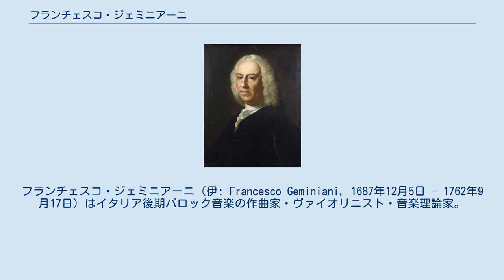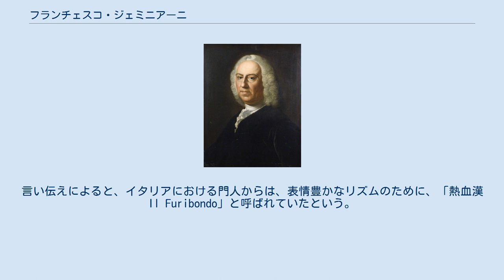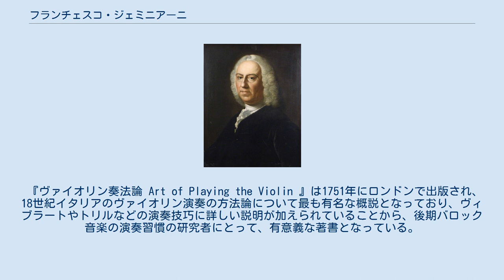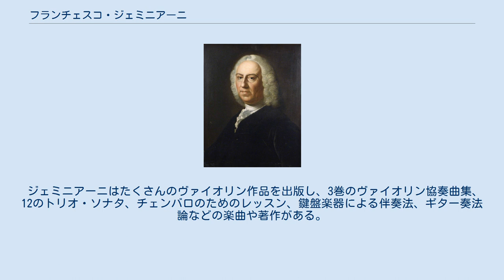フランチェスコ・ジェミニアーニ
フランチェスコ・ジェミニアーニ（伊: Francesco Geminiani, 1687年12月5日 - 1762年9月17日）はイタリア後期バロック音楽の作曲家・ヴァイオリニスト・音楽理論家。
演奏家としてロンドンやダブリンで活躍し、作曲家としてコレッリからヘンデルをつなぐ存在であった。
 ルッカ出身。
音楽全般をアレッサンドロ・スカルラッティに師事。
ヴァイオリンはミラノでカルロ・アンブロジオ・ロナーティに、その後ローマでアルカンジェロ・コレッリに師事。
1711年よりナポリの宮廷楽団のコンサートマスターに就任し、しばしば旧師スカルラッティと接触する機会を持った。
1714年にヴィルトゥオーソとしての評判からロンドンに招かれ、とりわけ第3代エセックス伯ウィリアム・カペルの格別の庇護を受けた。
1715年にヘンデルの通奏低音（チェンバロ）により、ジョージ1世に御前演奏を披露する。
 音楽教師や作曲家として生計を立てつつ、美術の蒐集・販売にも熱を上げたが、こちらは常に成功したとはいえない。
パリを訪れしばらくその地に暮らしたが、1755年にイングランドに戻る。
1761年にダブリンを訪れた際、多くの時間と労力を捧げた手稿を使用人の一人に盗まれる。
一説によると、手稿が盗まれた悔しさが死を早めたという。
 ジェミニアーニは第一級のヴァイオリニストであったようだ。
言い伝えによると、イタリアにおける門人からは、表情豊かなリズムのために、「熱血漢 Il Furibondo」と呼ばれていたという。
こんにちでは、全部で42曲の協奏曲のうち、作品3や作品7の「合奏協奏曲集」が最も有名である。
ジェミニアーニの合奏協奏曲は、コンチェルティーノにヴィオラを導入して、実質的な弦楽四重奏を形成している。
これらの作品は、当時なおコレッリを愛したロンドンの聴衆を喜ばせるために、非常に対位法的に労作され、同時代のヨーロッパ大陸における「ギャラント様式」の流行とは好対照をなしている。
ジェミニアーニはまた恩師コレッリのトリオ・ソナタを改作して、合奏協奏曲に仕立てたものを出版している。
 『ヴァイオリン奏法論 Art of Playing the Violin 』は1751年にロンドンで出版され、18世紀イタリアのヴァイオリン演奏の方法論について最も有名な概説となっており、ヴィブラートやトリルなどの演奏技巧に詳しい説明が加えられていることから、後期バロック音楽の演奏習慣の研究者にとって、有意義な著書となっている。
『和声法指南 Guida harmonica 』（初版は1752年ごろ、補遺は1756年）は、後期バロック音楽の比類ない理論書であり、通奏低音のパターンと実践についての百科事典として重宝する。
全てで2236のパターンが載っており、作曲の学習者がこの著書を学べば、その後どんなバス課題に対してもすっかり対応することができるように配慮されている。
 ジェミニアーニはたくさんのヴァイオリン作品を出版し、3巻のヴァイオリン協奏曲集、12のトリオ・ソナタ、チェンバロのためのレッスン、鍵盤楽器による伴奏法、ギター奏法論などの楽曲や著作がある。